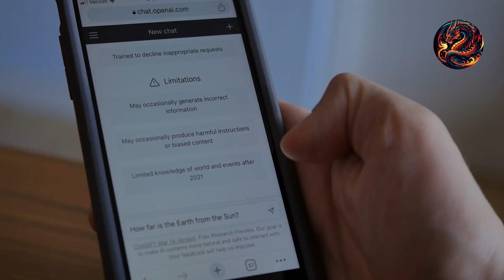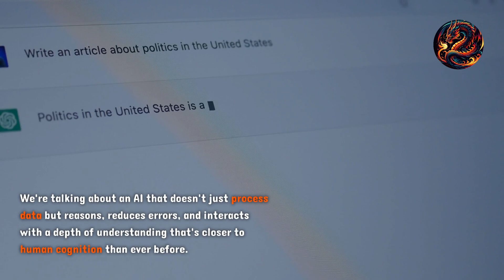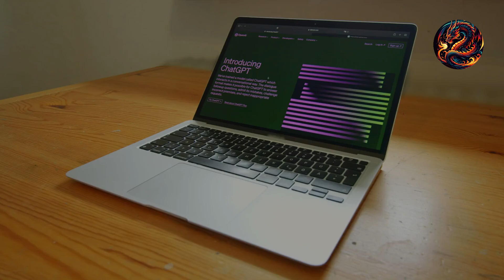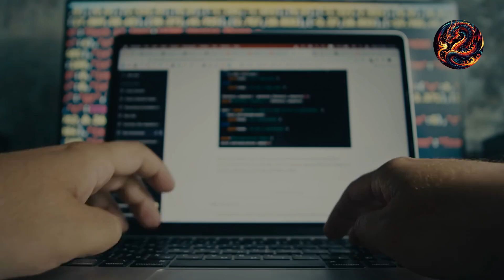GPT 5 coming out this year what to expect